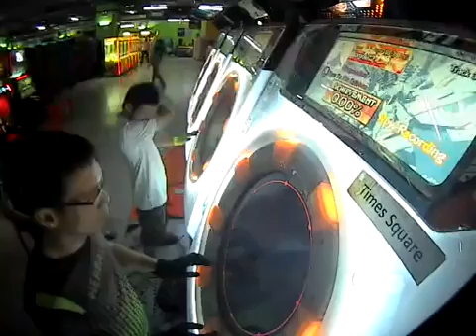[maimai O+] Tomoki*2 Sekai Turn To The Rainbow Expert Rank SS 100% Sync